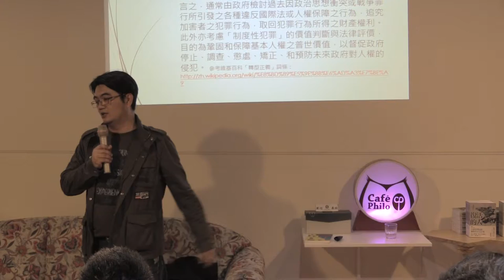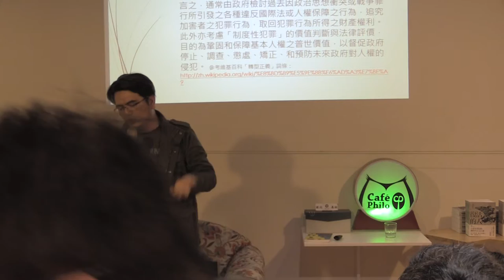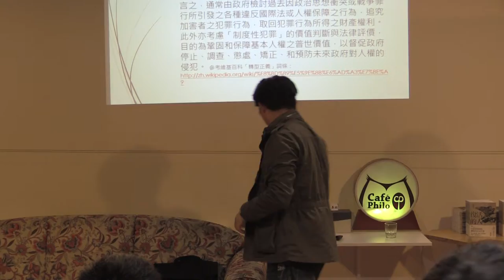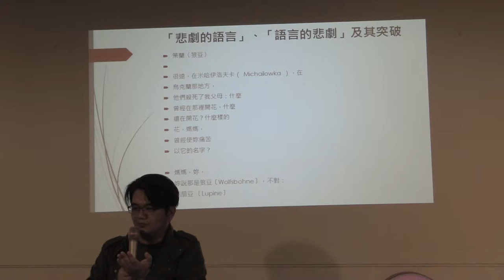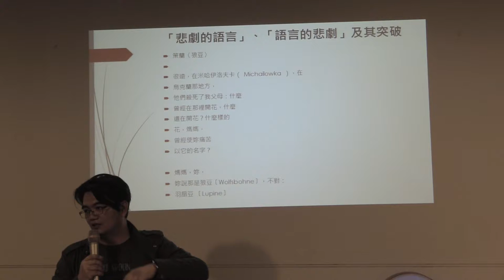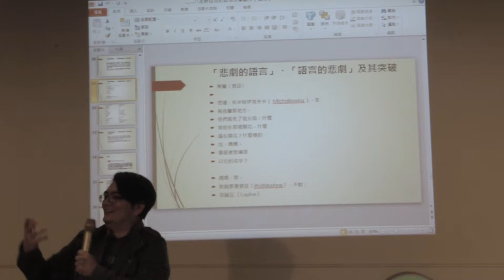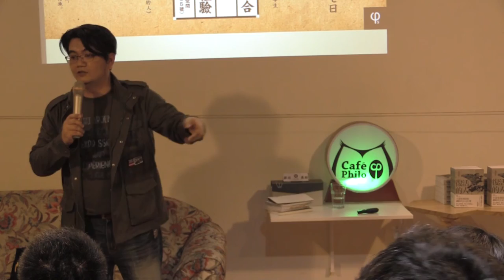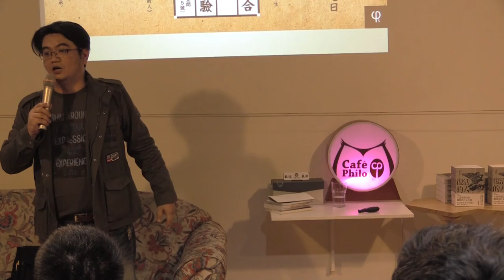2015 0227 Part 3－Q&A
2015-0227【哲學星期五@台中】─「二二八至野百合的政治文學創作經驗

翻開台灣的歷史，從戰後228事件的噤聲悲鳴、白色恐怖幽暗的年代、野百合運動的風起雲湧…等動盪台灣社會的歷史事件，這些歷史在官方教材中都是簡單帶過，有些更猶如從未發生般地消失在課本裡，彷彿是集體失憶，而人們也刻意遺忘。但有一群人，他們有筆、他們紀錄、他們寫下、他們不懼威權，以筆尖控訴當權者的不公不義，在字裡行間流露出正義之聲，使得時代可以獲得赤裸裸的見證，也為後代子孫留下真正的歷史傳承。

你對於「文學歸文學、政治歸政治」去政治化的言論感到厭煩了嗎?

當歷史詮釋權在當權者手上時,我們該如何記下時代大事呢?

政治文學的創作在社會上的功能又是什麼？

2月27日星期五晚上七點半，二二八的前夕，我們用文學來紀念二二八，本週哲五邀請胡長松先生來與大家討論從二二八到野百合的政治文學創作經驗！

【時間】2015/2/27 (五) 19:30 ~ 21:30
【主持】邱瓊誼 | 台中教育大學台灣語文學系學生
【主講】胡長松 | 作家，著有台語長篇小說《復活的人》

【策劃行政】簡嘉佑、林信榮、陳沛依、楊宗澧【海報設計】陳致豪、賴怡伶【開場主持】簡嘉佑、何鎧亘【攝影】廖家瑞、潘惠閔【錄影】許文烽、許淑惠、林呈翰【網管】簡嘉佑、林信榮【摘要】林俞辰、許華倩【行政協力】林俞辰、高佳薏、林金滿、邱嘉緣、張珮綺